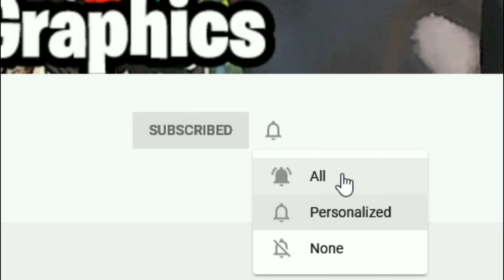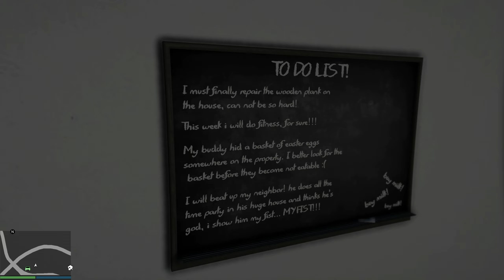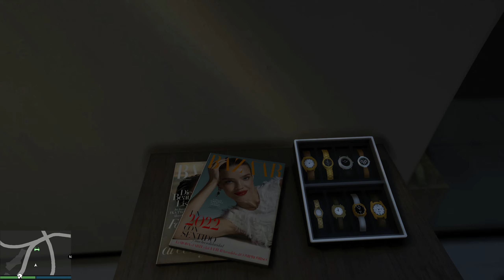AKADEMIKS buys BLUEFACE Mansion! (Selling Houses #110) GTA 5 MODS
*Car from video*